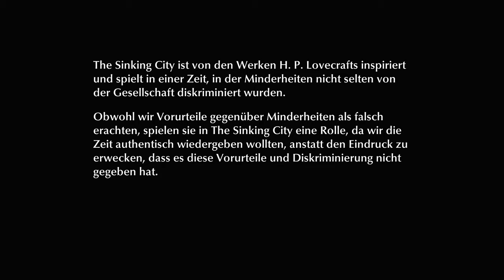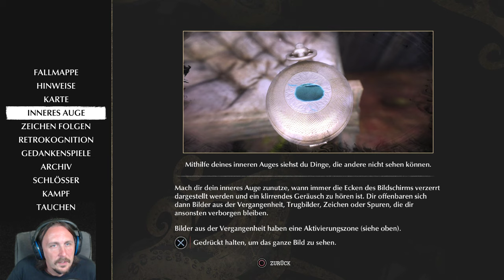🙈 Admiral Akbar und der Planet der Affen - Lets Play The Sinking City Part 1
Wir zocken gemeinsam The Sinking City, ein Detektivspiel das vom Cthulhu Mythos von H.P. Lovecraft beeinflusst wurde. Wir kommen in Oakmont an, einer Stadt in der hochgestellte Familien ihre Zwiste miteinander austragen.
Viele Bürger der Stadt Innsmouth fanden hier ihr neues zu Hause nachdem Innsmouth abgebrannt wurde.

TAUCHE EIN IN DIE DÜSTEREN GEWÄSSER EINER GEFÄHRLICHEN ERMITTLUNG, DIE VOM MEISTER DES GRAUENS, H.P. LOVECRAFT, INSPIRIERT WURDE.

BEREITE DICH DARAUF VOR, ZU STERBEN ... ODER, NOCH SCHLIMMER, IM WAHNSINN ZU VERSINKEN!

The Sinking City ist ein Abenteuer- und Erkundungsspiel in einer offenen Welt, inspiriert vom Universum des H.P. Lovecraft, dem Meister des Horrors. Das Spiel wurde von Frogwares entwickelt, einem Studio, das viele Preise für die Sherlock Holmes-Reihe gewonnen hat.

Halb unter Wasser versunken, ist Oakmont im Griff übernatürlicher Kräfte. Du bist ein Ermittler und musst die Wahrheit darüber aufdecken, was die Stadt in Besitz genommen hat ... und die Gemüter ihrer Bewohner.

FEATURES:
• Eine bedrückende Atmosphäre und Geschichte, inspiriert vom Universum des H.P. Lovecraft.
• Eine weite, offene Welt, die man zu Fuß, mit dem Boot, im Taucheranzug erkunden kann.
• Hoher Wiederspielwert durch ein offenes Ermittlungssystem: Jeder Fall kann auf verschiedene Weise gelöst werden und hat je nach dem, was du tust, ein anderes Ende.
• Ein Waffenarsenal aus den 1920er Jahren, mit dem man es mit albtraumhaften Kreaturen aufnehmen kann.
• Bewahre dir deine geistige Gesundheit, um die Wahrheit hinter dem Wahnsinn zu entwirren.